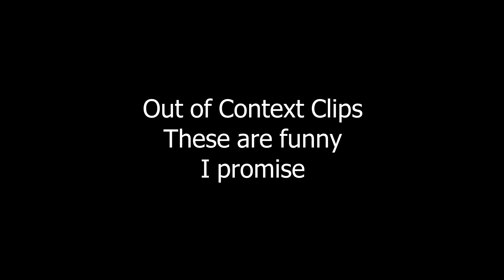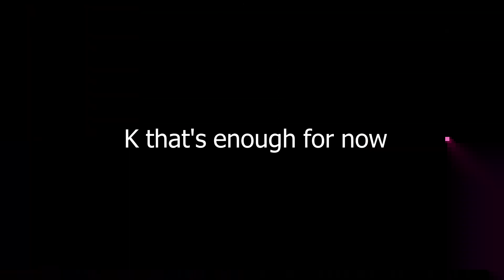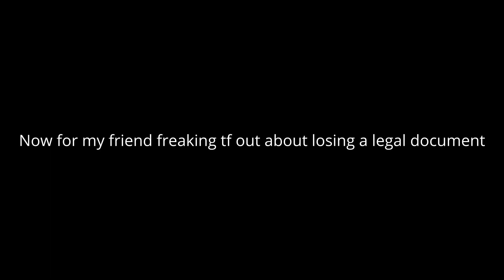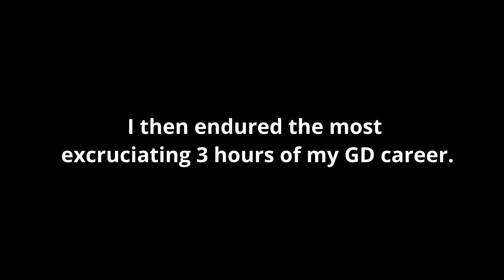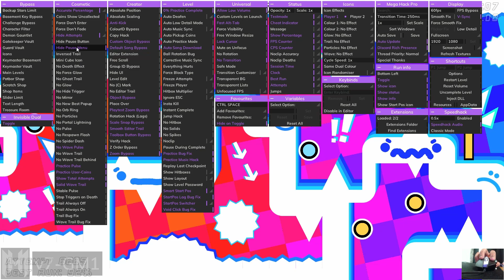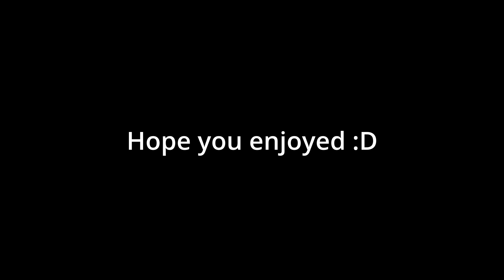Maybe Possibly Thing 100% (Extreme Demon) By iNubble & Yakobnugget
Can’t really believe that I’m writing this description right now, yet here we are. I actually did something this hard, never thought I would.

I actually attempted this level back about a year ago last summer, for my 5th extreme. However, this level was hard, and way out of my skill range, so after like 4k attempts of learning it and playing it, I dropped it due to it being too hard.

Cut to last weekend, Aeonair suggests everyone to try and beat at least one memory level for the month of May, and my brain goes “hey, I already learned all of MPT, why not just do that?” I almost didn’t do it, but then Thanatophobia got demoted to insane, and I only had 8 extremes(I wanted SPEEDRUN to be my 10th extreme), so I thought “why not, SPEEDRUN will still be my hardest anyway, it just won’t be a jump from Napalm). So, that Friday, my grind of Maybe Possibly Thing started.

I actually remembered everything and caught on very quickly, getting 36-100 and 59 on the first day back of playing. I continued the trend by getting 85 the next day. Then came Sunday. This day is marked as one of the most painful days in my GD career, as I played that level for 3 straight hours with only one break to eat. I died at the last 20% who knows how many times, I don’t even want to count. But regardless, I did it. And it feels really good. I’ll give my opinion on the level now, since obviously I should do that.

0-11%: This part is very straightforward, easy memory, easy gameplay and very consistent.

11-28%: Wow, this part is something. The memory is straightforward, the gameplay however, it a bit weird. The wave spam at 15 is very confusing because the bottom spikes are fake, so it looks way tighter than it is. The wave transition/spam at 18 is also a bit weird, since you do not immediately turn big. The first ufo click at 20 is also a bit weird, since you have to immediately click or you will get killed by the ground spike that just flies up under you. Other than that, the part is relatively consistent.

28-43%: This part seems very intimidating, however it's very straightforward and easy to learn. Consistent once you get the hang of it.

43-55%: It's a bossfight. Need I say more.

55-61%: this part was one of the hardest for me. The 57 wave is so hard, and then you follow it up with a firework level yellow orb click. Not to mention the yellow orb click is dependent on the transition out of the wave. Rest is very straightforward though.

61-80%: Another bossfight. Only difference is it’s a lot more learny, but that’s bossfights for you.

80-100%: this is the hardest part for me. The click at 82 is a bit weird, as you can die to it in various ways as you see in the video. The wave spam at 84 actually just felt luck based, sometimes you passed it sometimes you didn’t, if you died you just cope. Wave at 88 is quite tricky as well, however it gets consistent. Everything else is fine. Last straight fly is a normal straight fly, yet somehow I died 3 times. Don’t question it.

Overall however, I enjoyed this level quite a bit. It's not perfect, but it’s very fun nonetheless.

Level: Maybe Possibly Thing
Creators: Yakobnugget & iNubble
Difficulty: 10/10 (Demon)
Enjoyment rating: 85/100
Demon Difficulty: Extreme Demon
Personal Demon Difficulty: Extreme Demon
List placement (as of upload date): Legacy